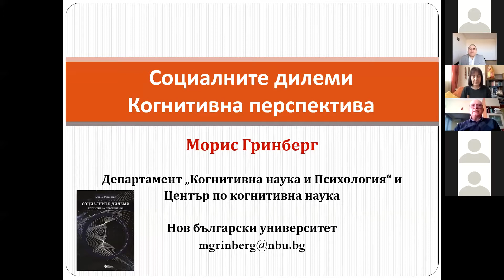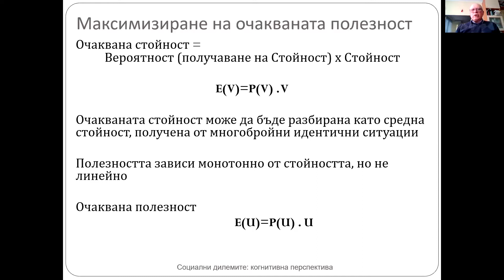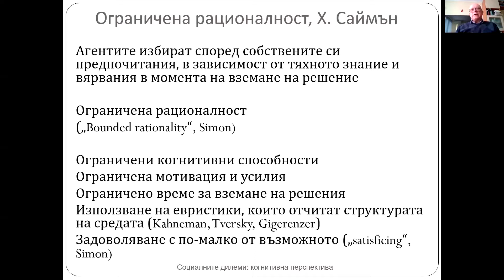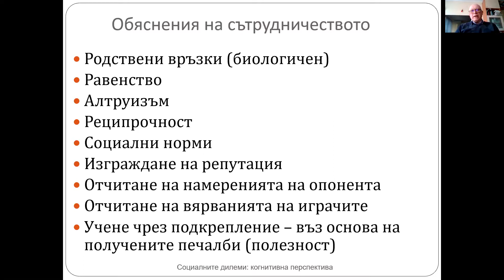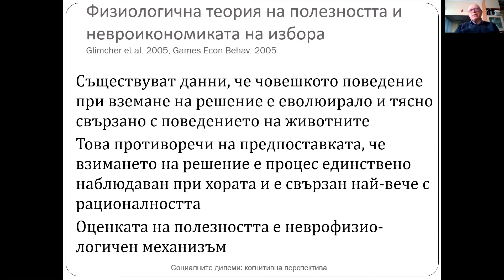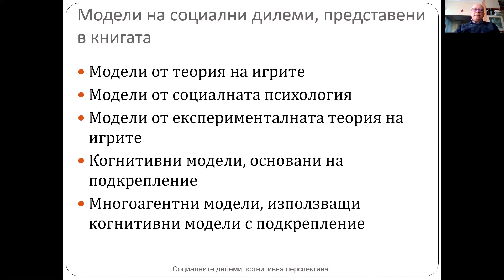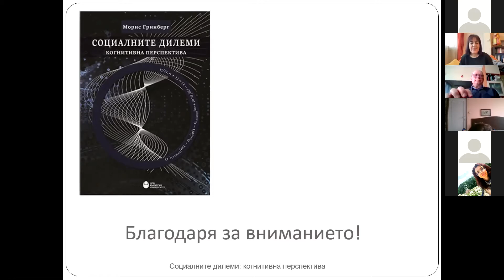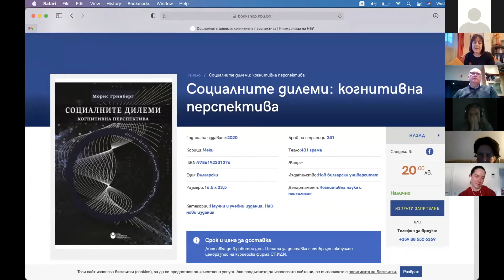„Социалните дилеми: когнитивна перспектива“ - доц. Морис Гринберг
Онлайн представяне на книгата „Социалните дилеми: когнитивна перспектива“.
Автор: доц. Морис Гринберг
Дискутанти: проф. д-р Лилия Гурова и проф. д-р Георги Менгов, СУ "Св. Климент Охридски"
Модератор: д-р Евгения Христова